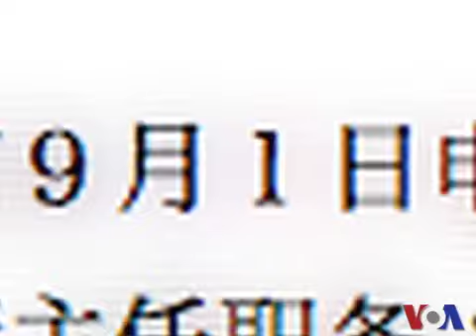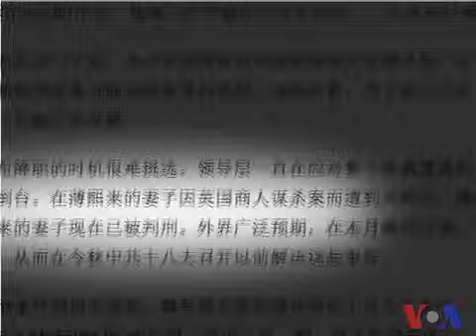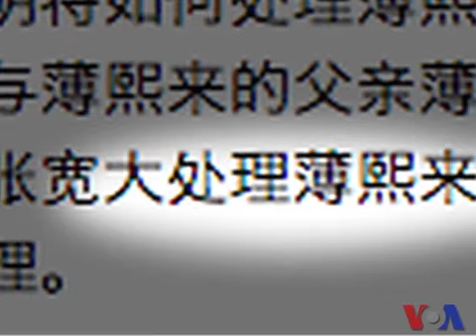中共权力大交接(一)之幕后权斗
中国十年一次的政治权力交替即将在今秋召开的中共十八大上揭晓。由于中国在国际舞台上正扮演越来越举足轻重的角色，外界对中国新一届最高领导层将把中国领向何方普遍十分关注。VOA卫视记者林枫最近采访了多位在美国的中国问题专家，请他们分析十八大对中国政治、经济以及中国同世界关系的影响。脸书: